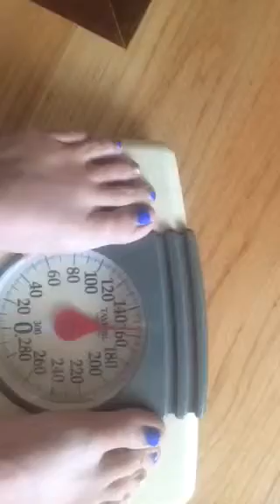Weigh In Day!!!